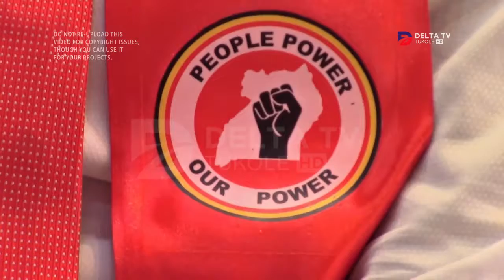SIJJA KU TISIBWATISIBWA POLIISI OMUBAKA ZAAKE ATABBUSE